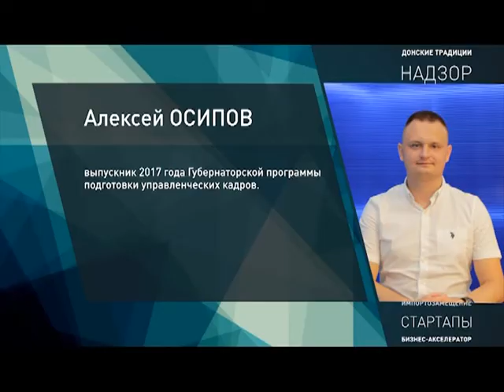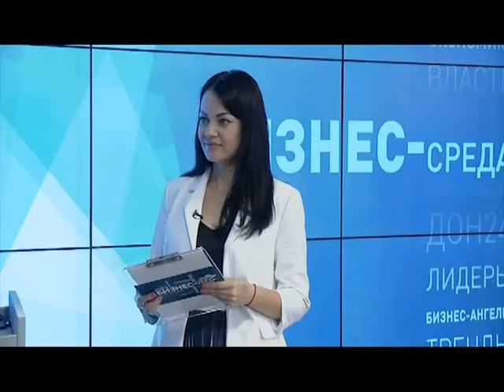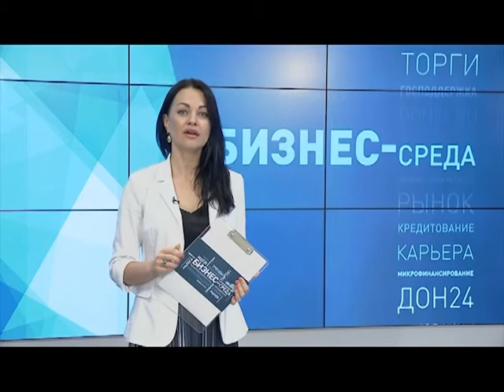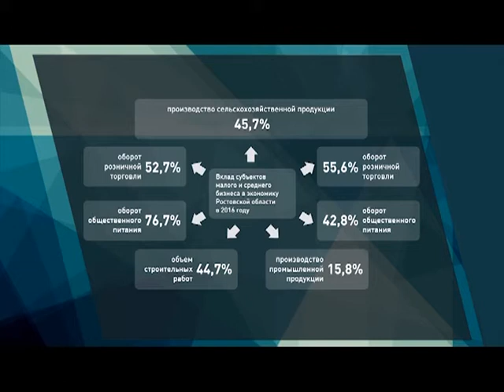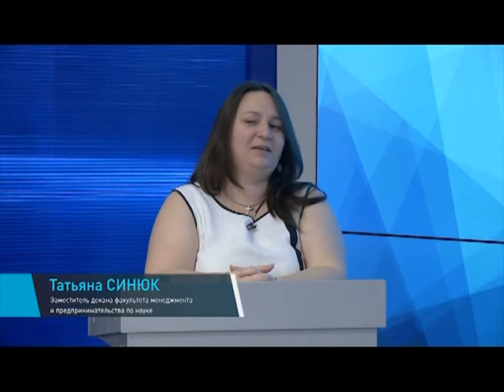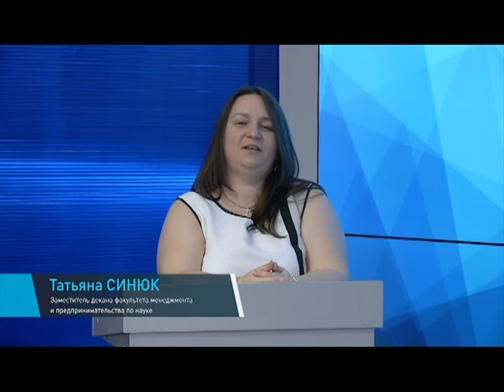Бизнес-Среда от 19 Июня 2017